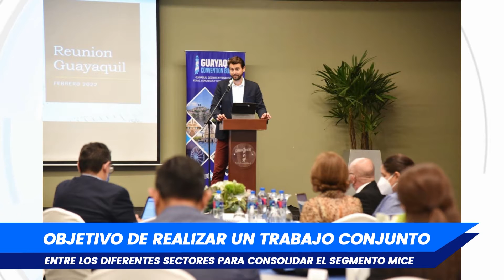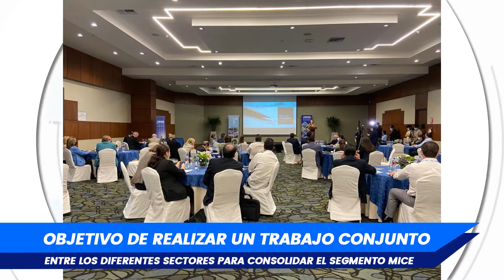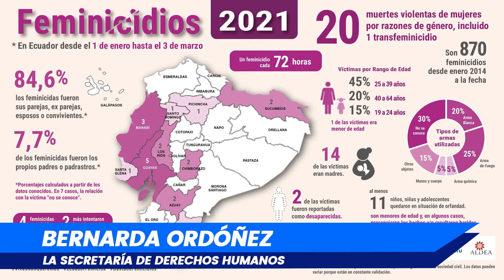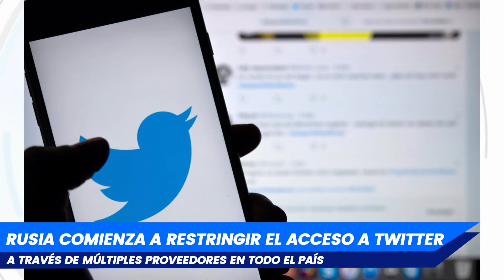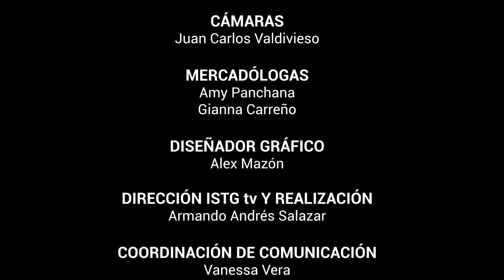Noticiario ISTG Breaking News, Infórmate con nosotros. 04 - 03 - 2022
🎬Les damos la bienvenida a nuestro programa de noticias "ISTG Breaking News", donde te informamos sobre las  acontecimientos más relevantes.

📢Ven y sé parte de nosotros.
Por ISTG tv , tu canal online 🎬🗞